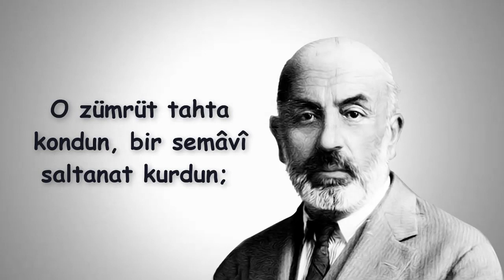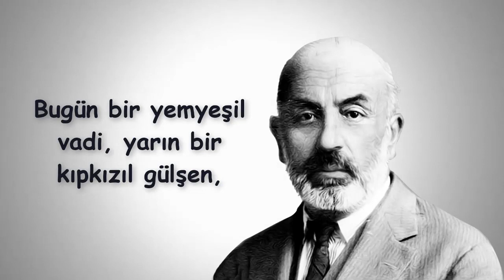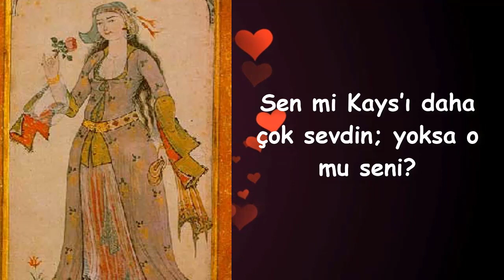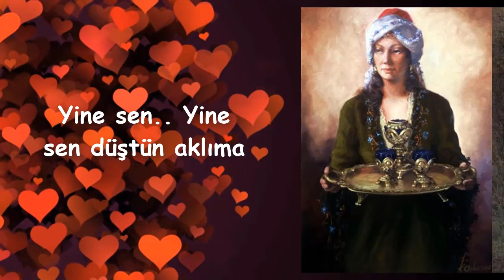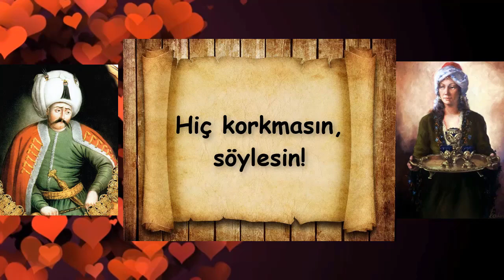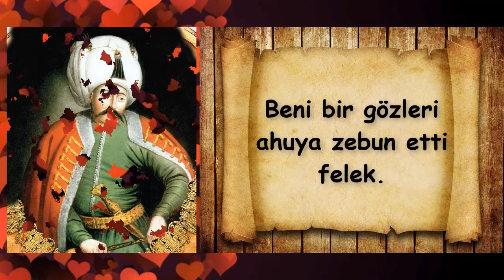Tarihteki En Ünlü Aşk Hikayesi - Yavuz Sultan Selim ve Türkmen Cariyesinin Aşkı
Tarihteki en ünlü aşklardan birisini dinlemek ister misiniz?
O zaman buyurun...